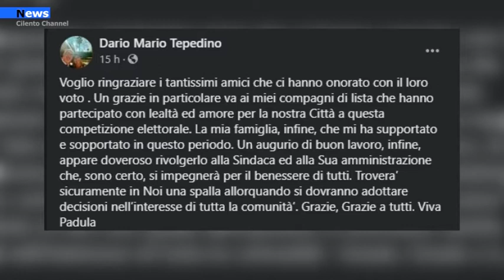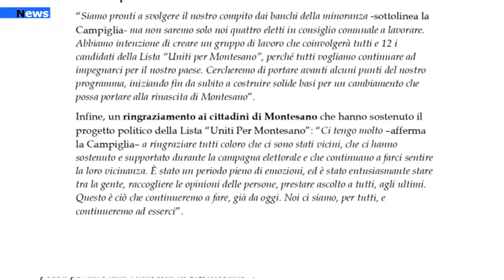Vallo di Diano, Amministrative 2021, i ringraziamenti e l’impegno dei gruppi di opposizione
A poche ore dall'esito delle urne arriva anche il commento all'esito del voto dei gruppi usciti sconfitti da questa tornata elettorale. A commentare il voto e a ringraziare quanti li hanno sostenuti i candidati sindaco delle liste Padula Visione Comune Dario Tepedino e di Uniti per Montesano, entrambe sconfitti rispettivamente da Michela Cimino e Giuseppe Rinaldi.